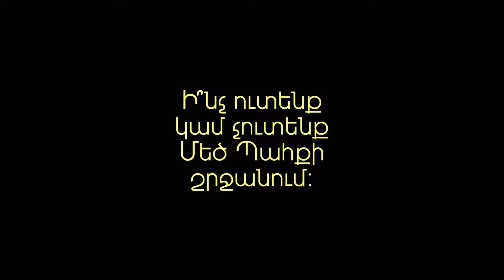Joghovurt Leseq - What to Eat during Lent - Episode 3